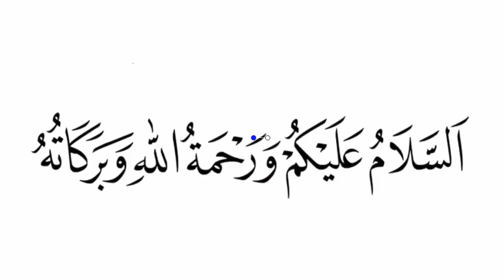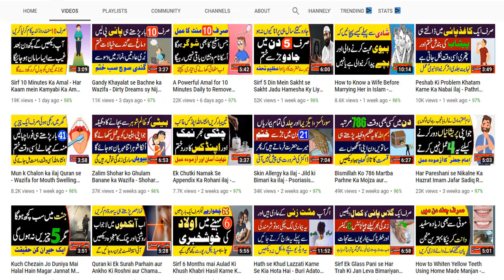Kisi Ko Apna Dost Banany ka Wazifa - Dil Mein Mohabbat Dalne Ka Wazifa - Apna Banane ka Wazifa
Agar aap chahte hain k kisi ko apni dosti yaa mohabbat mein qabu karna chahte hain aur yeh chahty hain k jo aap se milay woh aapka dost ban jaye aur aapki mukhalifat na kary tou yeh heraan kun amal lazmi dekhain.